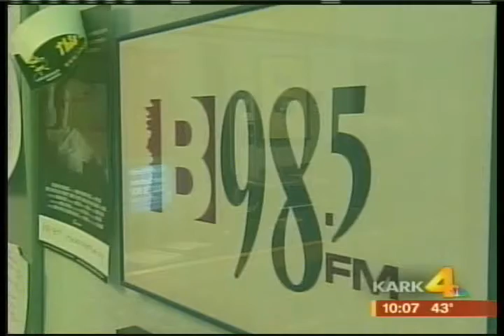Superman Steve Medley's Battle with Cancer is over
Though we gather here today, bound together in sorrow and loss, we share a precious gift. We are, all of us, privileged to live a life that has been touched by Superman Steve Medley. The Man of Steel possessed many extraordinary gifts, and he shared them with us freely. None of these gifts were more remarkable than his ability to discern what needed to be done, and his unfailing courage in doing it, whatever the personal cost. Let us all strive to accept his gift, and pass it along, as an ongoing tribute to Steve, who taught us all how to be heroes.

Goodbye Brother